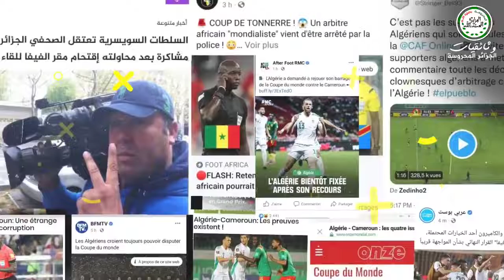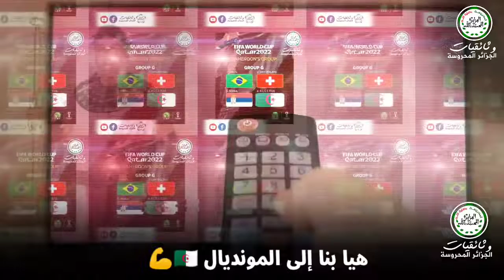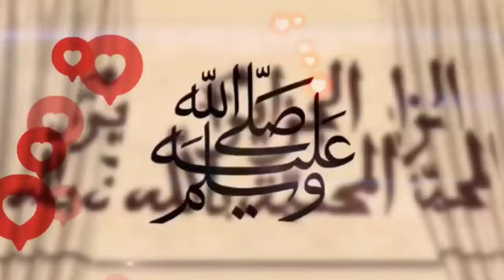الظلم التحكيمي في مباراة تصفيات كأس العالم قطر 2022 بين الجزائر 🇩🇿 و الكاميرون 🇨🇲